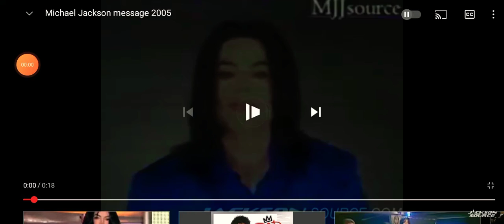Michael Jackson (MJJSource) Message 2005